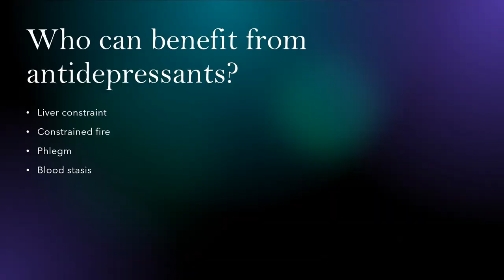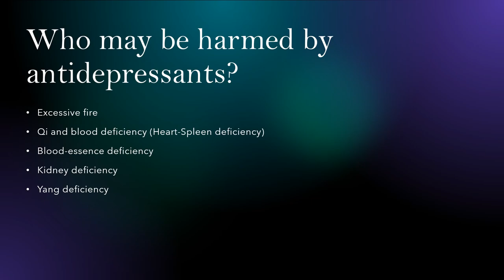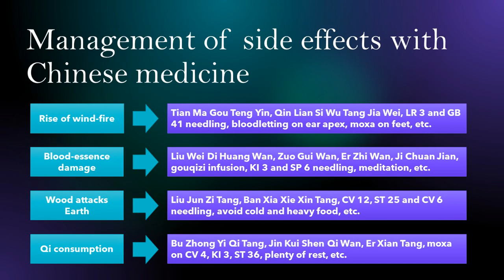Antidepressant Drugs - Chinese Medicine Perspective and Management of Side Effects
In this video, we present the perspective of Chinese medicine on antidepressant drugs, which types of people they may help or harm, and how to manage the side effects of antidepressants. The script is at the end of the description.

00:00 Introduction
00:09 Mechanism of Action
00:33 Perspective of Chinese medicine
00:53 Who can benefit from antidepressants
01:03 Who may be harmed by antidepressants
01:15 Side effects of antidepressants
01:45 Management of side effects of antidepressants
03:02 Outro

Dr Yoann Birling left France at the age of 18 years old to learn the wisdom of Chinese medicine in Beijing, China. He obtained a Bachelor of Medicine and a Master of Medicine from Beijing University of Chinese Medicine, arguably the most reputed Chinese medicine university. During his studies, Yoann followed many TCM experts including Pr Dong Zhenhua, Pr Liu Qingguo, Pr Hao Wanshan and Pr Wang Zhaoyang. In 2022, he completed a PhD at Western Sydney University, exploring the treatment of insomnia with Chinese medicine.

Yoann has practiced Chinese medicine in China, France and Australia for more than 8 years. His clinical focus is on the treatment of mental health issues with Chinese medicine and psychotherapy. Yoann has produced 17 peer-reviewed publications in the field of mental health and one clinical manual on the treatment of insomnia with Chinese medicine. He is also undergoing important work on clinical reasoning in Chinese medicine and the improvement of Chinese medicine education.

You can find more information about Dr Yoann Birling

SCRIPT

Antidepressants are a class of drugs used for depression, generalised anxiety disorder, obsessive-compulsive disorder and PTSD

Although their mechanisms are varied, they all work by enhancing neurons working with the neurotransmitters serotonin, dopamine and norepinephrine, including selective serotonin reuptake inhibitors, selective norepinephrine reuptake inhibitors, tricyclic antidepressants, noradrenaline and specific serotonergic antidepressants and monoamine oxidase inhibitors.

These neurotransmitters tend to excite, lift up the mood, and give energy and pleasure. From the perspective of Chinese medicine, they are similar to pungent-dispersing herbs such as chaihu, chuanxiong, guizhi and mahuang. They tend to excite yang and enhance wood movement by extending and lifting qi.

As such, antidepressant drugs can be very useful for patients who have a strong constraint, including constraints of qi, fire, phlegm and blood.

However, because they are dispersing, warming and drying, they can be harmful for people who have excessive fire, qi and blood deficiency, blood essence deficiency, kidney deficiency and yang deficiency.

Because of their warming and moving effects, antidepressants can cause a rise of wind and fire manifested by agitation, tremor, insomnia and headaches. They can dry up the blood and essence, causing sexual dysfunction, constipation and dizziness. The excessive movement of wood can damage the earth and cause diarrhoea, lack of appetite, and stomach discomfort. Finally, excessive dispersion of qi can lead to qi deficiency.

In Chinese medicine, we treat these side effects according to their mechanism.

In case of rise of wind-fire, we drain and inhibit wind-fire with formulas such as Tian Ma Gou Teng Yin, Qin Lian Si Wu Tang Jia Wei, needling on points such as LR 3 taichong and GB 41 zulinqi, bloodletting on the upper part of the body, moxa on points on the feet such as KI 1, etc.

Blood-essence deficiency is treated with formulas such as Liu Wei Di Huang Wan, Zuo Gui Wan, Er Zhi Wan, and Ji Chuan Jian. Gouqizi infusion and eating berries are simple methods to nurture blood. Think also about needling on KI 3 and SP 6, meditation, etc.

In case of damage to the spleen and stomach, use formulas such as Liu Jun Zi Tang and Ban Xia Xie Xin Tang and points such as CV 12, ST 25 and CV 6 according to the situation. The patient should regulate their diet to avoid further damage.

In case of qi consumption, use tonic herbs and points such as Bu Zhong Yi Qi Tang, Jin Kui Shen Qi Wan, Er Xian Tang, CV 4 guanyuan, KI 3 taixi, and ST 36 zusanli.